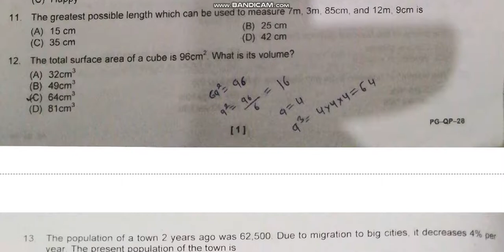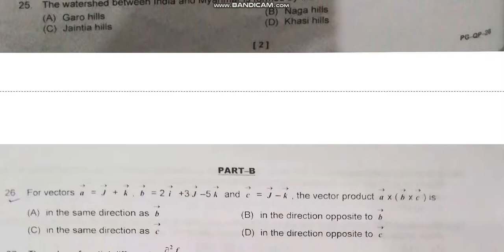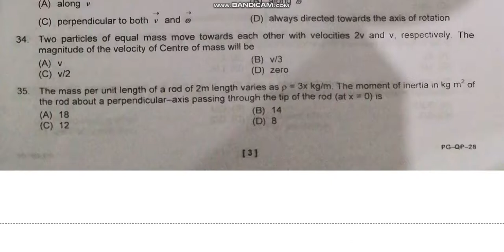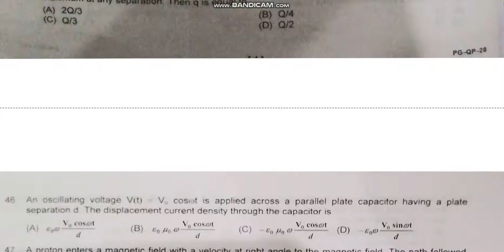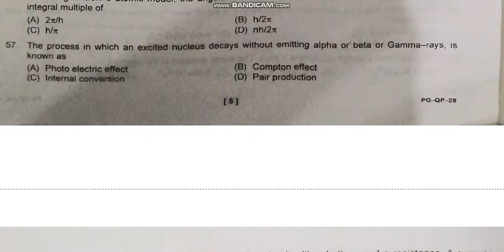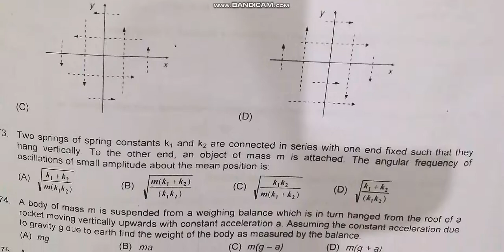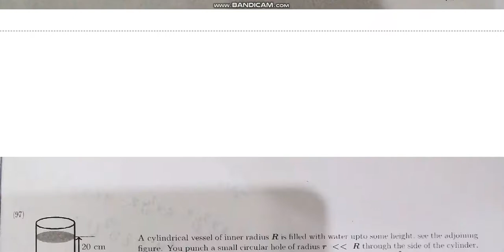CUCET MSc physics 2020 entrance paper CUCET DU BHU Entrance M.Sc.